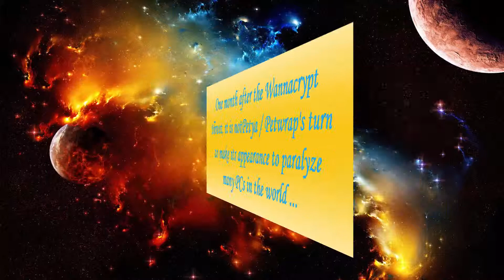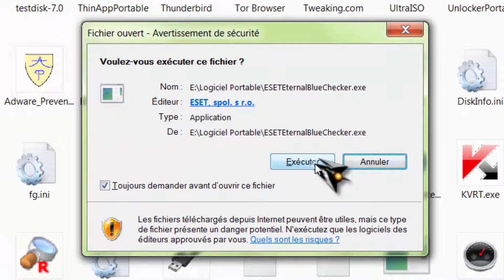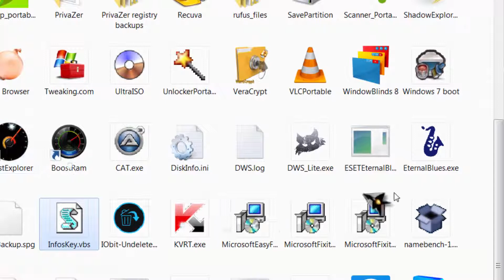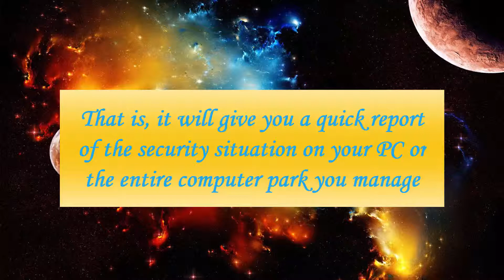[Tuto informatique#Vidéo N°307] Is your PC vulnerable to EternalBlue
Artiste : __url_artiste__

Computer, PC, Windows, Optimize, increase, improve performance, clean, maintain, accelerate, secure, tricks, tricks, office, gamers, computer, PC [Tuto informatique#Vidéo N°]